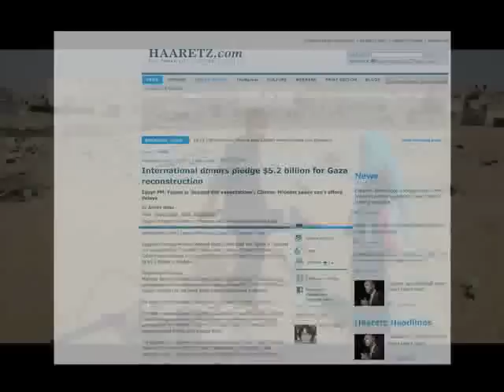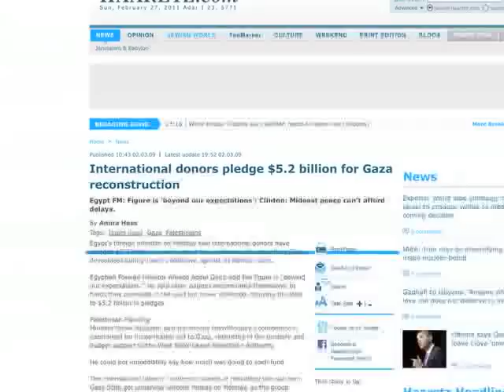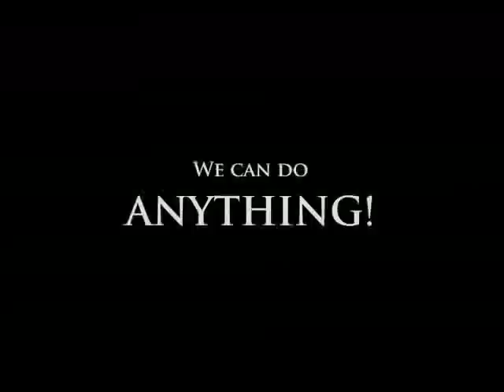End the Mubarak/Egyptian Blockade of Gaza - Ken O'Keefe - TJP - March 4, 2011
Mubarak may have stepped down, but until the Mubarak era Egyptian blockade of Gaza is shattered, the Egyptian revolution is incomplete.  We must end this Zionist/American imperialist blockade once and for all.